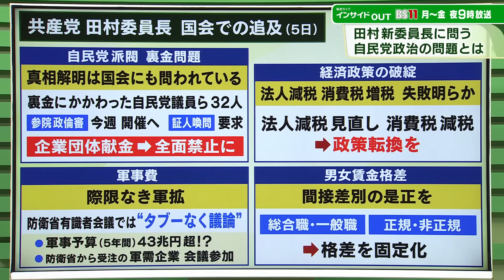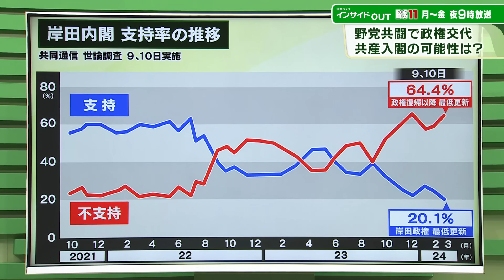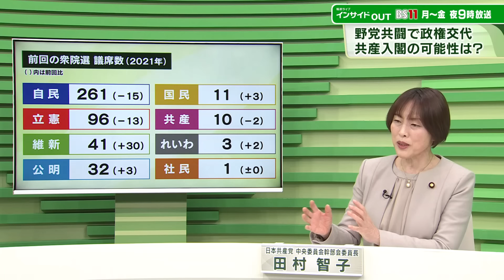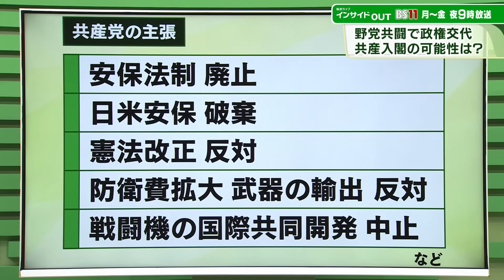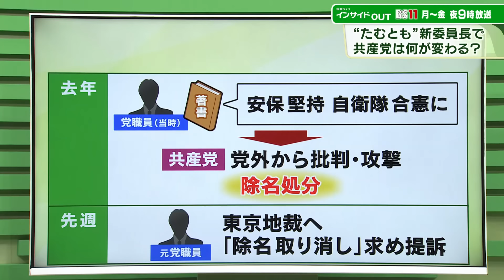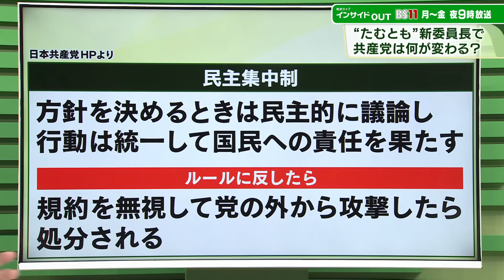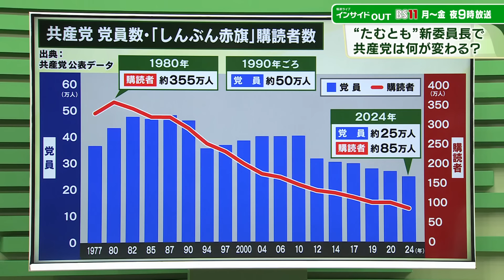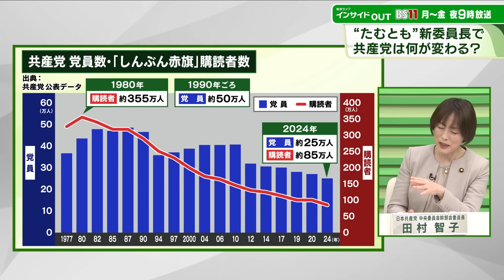【シリーズ 各党トップに聞く！】日本共産党 田村智子委員長 3月11日（月）BS11 報道ライブインサイドOUT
シリーズ各党トップに問う！第五弾は、日本共産党の田村智子委員長が生出演。一連の疑惑追及の突破力を買われ、2024年1月の党大会で、102年の共産党史上初の女性委員長に就任。 現在、内閣支持率が低迷し「危険水域」にあるとされる岸田政権。国民の政治不信の深まりの中、野党にとって最大のチャンスをどう生かす？疑惑追及の先頭にたつ田村氏は、自民党をどこまで追い込むことが出来るのか？
今国会の最大の争点、自民党派閥の裏金問題をめぐる疑惑の発端は、、機関紙「しんぶん赤旗」の調査報道だった。疑惑追及の最前線に立つ田村氏が一躍"名を上げた"のも、「赤旗」の調査報道を基にした、2019年の「桜を見る会」での安倍首相の疑惑追及だった。
しかし、前途には多くの難題が...。自民党政治に対抗するために、立憲民主党をはじめとして野党共闘をどう進めるのか？さらには党員の高齢化や議席での後退が続く共産党自体の党勢をどう維持、拡大するのか？「共産党」と言う党名変更は？党内民主主義などに関する疑問にもどう答えるのか？